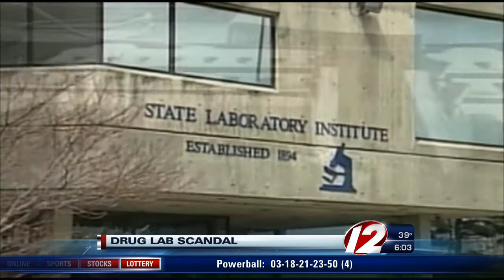Prisoners Asking for Release in Court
More prisoners will be in court today, asking to released until the investigation into the fairness of drug tests in complete.